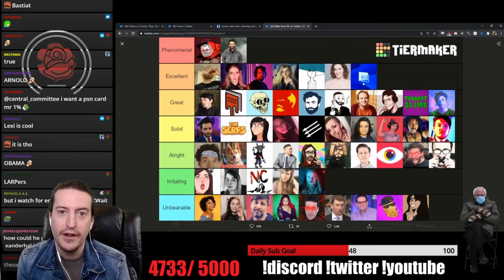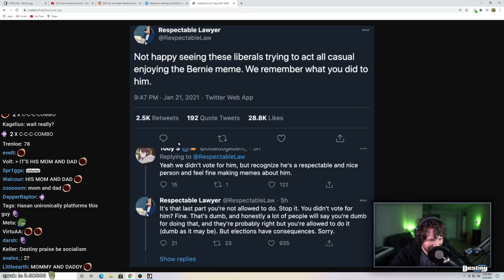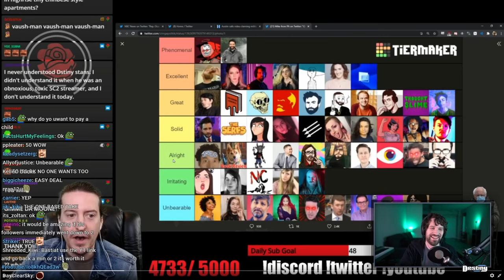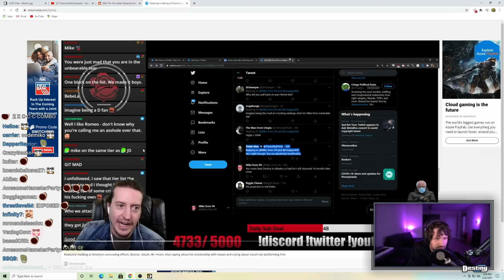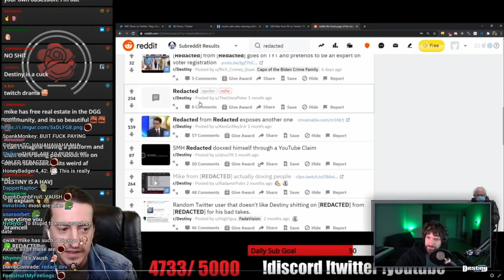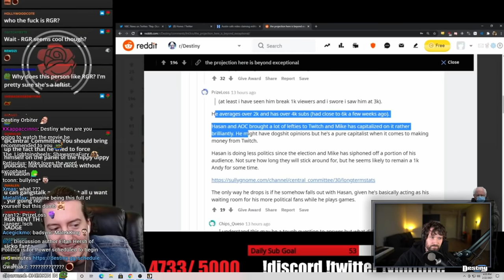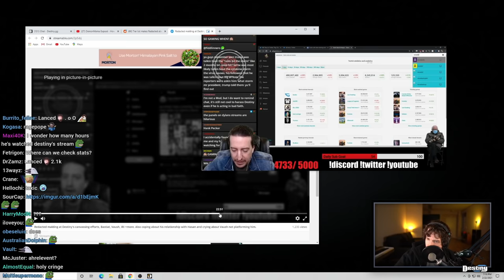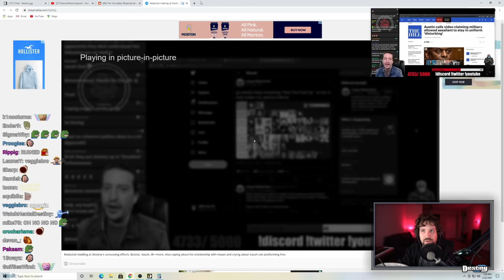MikeFromPA Lashes Out At Destiny Over Tier List Ranking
MikeFromPA loses his mind after seeing a fan tier list and lashes out at Destiny and his community...